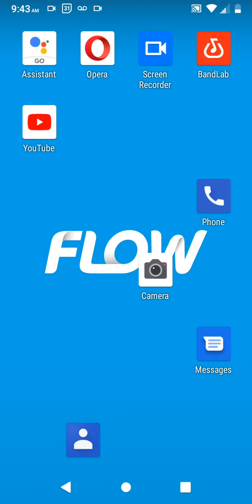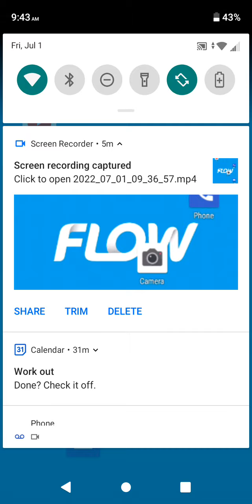Grandma arguing again